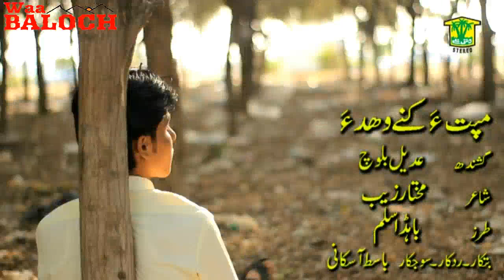11-Adeel Baloch vol 1-2017 (Mufta kane wahda) Muktar zaib